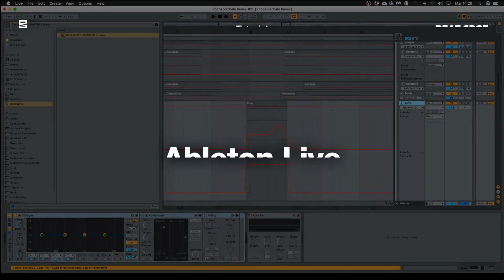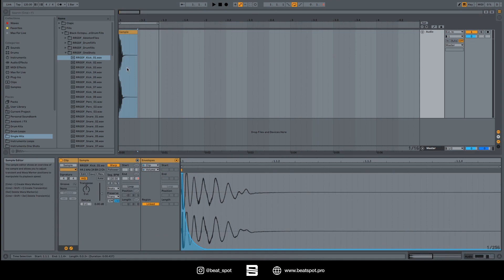Audio Clip | Ableton Live Tutorial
In this video, you will learn about the features and parameters of audio clips.